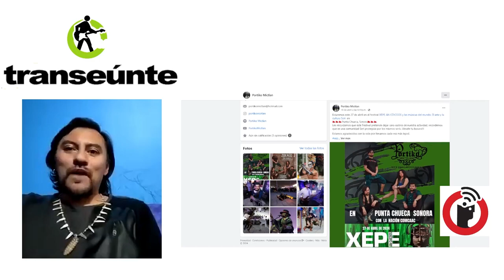Pórtiko Mictlán viaja al Xeppe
Puebla, Puebla; 25 de abril 2024.

La banda de rock folck latinoamericano Pórtiko Mictlán será parte del festival Xeppe an Coiccos, que para cualquier banda vinculada a las lenguas originarias, significa un prestigio participar. Una travesía desde la ciudad de Puebla, hasta el desierto de Sonora que inspira a una de las bandas de mayor trayectoria en el estado.

Transeúnte, de Subterráneos en Radio Común / FRAGMENTO del episodio 41. Transmisión del miércoles 24 de abril de 2024.